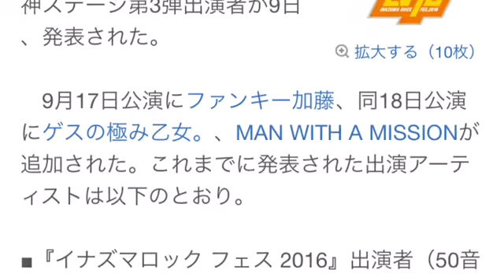西川貴教（TMR）主催の「イナズマロック フェス 2016」の雷神ステージ第3弾出演者が発表！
TMR西川主催『イナズマ』第3弾 ファンキー加藤・ゲス乙女・マンウィズ
T.M.Revolution・西川貴教が主催する野外ライブイベント『イナズマロック フェス 2016』（9月17・18日、滋賀県草津市烏丸半島芝生広場）の雷神ステージ第3弾出演者が9日、発表された。

　9月17日公演にファンキー加藤、同18日公演にゲスの極み乙女。、MAN WITH A MISSIONが追加された。これまでに発表された出演アーティストは以下のとおり。

■『イナズマロック フェス 2016』出演者（50音順）
GRANRODEO
SPYAIR
T.M.Revolution
ファンキー加藤　★

UVERworld
ゲスの極み乙女。　★
THE ORAL CIGARETTES
T.M.Revolution
MAN WITH A MISSION　★
★＝第3弾発表
引用元　オリコンスタイル

西川貴教 t.m.revolution
西川貴教 水樹奈々
西川貴教 女々しくて
西川貴教 カバー
西川貴教 高橋みなみ
西川貴教 ダウンタウン
西川貴教 イエノミ
西川貴教 hot limit
西川貴教 国歌
西川貴教 aoa
西川貴教 abingdon boys school
西川貴教 アニメ
西川貴教 アッパレ
西川貴教 ann
西川貴教 akb
西川貴教 アニソン
西川貴教 相川七瀬
西川貴教 アニマゲ
西川貴教 akb劇場
西川貴教 イエノミ 水樹奈々
西川貴教 いえのみ
西川貴教 イナズマロックフェス
西川貴教 invoke
西川貴教 イエノミ ゴールデンボンバー
西川貴教 ignited
西川貴教 inoran
西川貴教 イエノミ 高橋みなみ
西川貴教 inherit the force